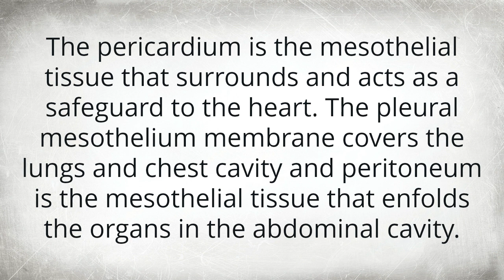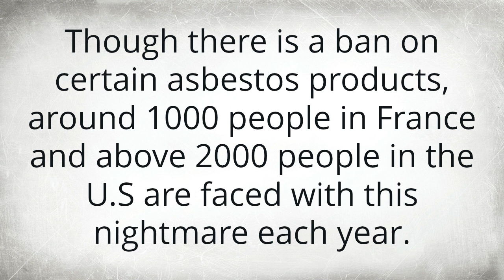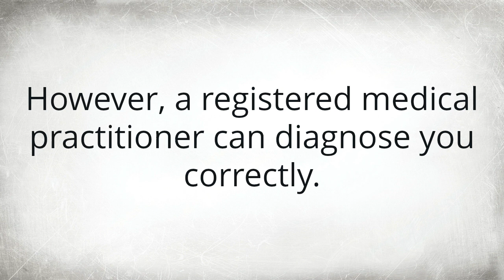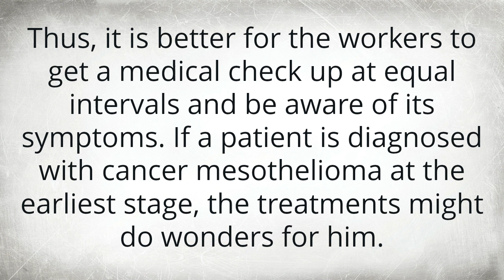"Life Expectancy Insights for Stage 4 Mesothelioma!"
Hey everyone! In today’s video, we dive deep into the often misunderstood world of mesothelioma, focusing specifically on what life expectancy looks like for patients diagnosed with stage 4. 😱

🔍 What You’ll Learn:

The factors influencing life expectancy in stage 4 mesothelioma
Survival statistics and real patient stories
Cutting-edge treatment options and how they can impact outcomes
Expert advice on coping mechanisms and support systems
Life is unpredictable, but knowledge can empower you! Whether you’re seeking information for yourself or a loved one, this video aims to shed light on the realities of stage 4 mesothelioma.

🎥 Watch now to gain invaluable insights that could make a difference!